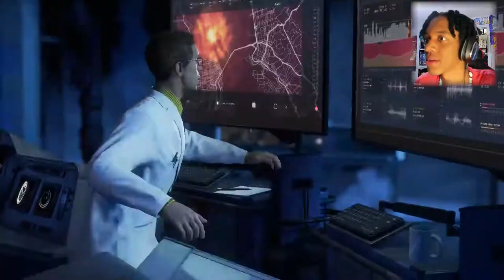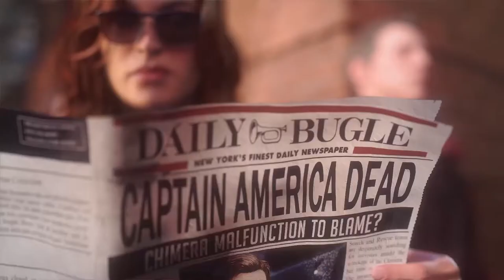NOW THIS IS AWESOME!!! | Marvel's Avengers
Marvel's Avengers 2020 (BETA GAMEPLAY) PART 1

Music Credit
none